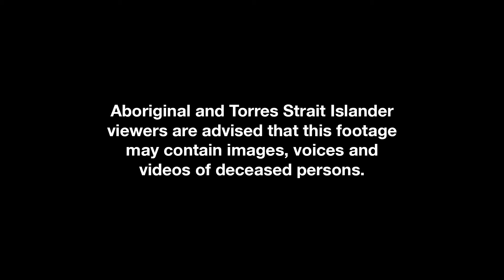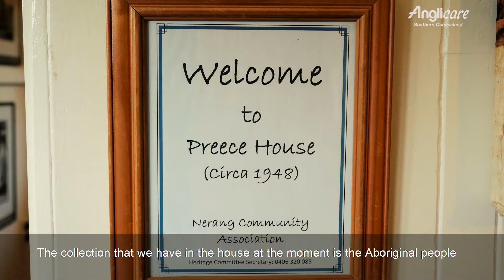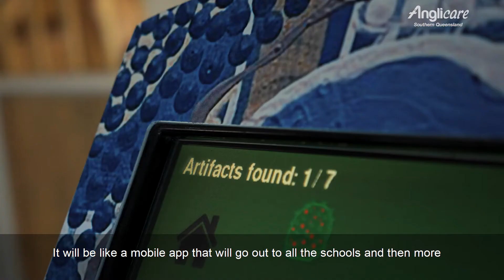Introducing the Kombumerri App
Local ICT teacher Mr Steven Tucker and his year 10 students are passionate about keeping cultural connections alive while they’re learning to code. The Varsity College Year 10 class teamed up with Anglicare Southern Queensland's Cultural Support Worker, Lalania to create a gaming app to share a fun and engaging way to learn about the Kombumerri community and their culture.